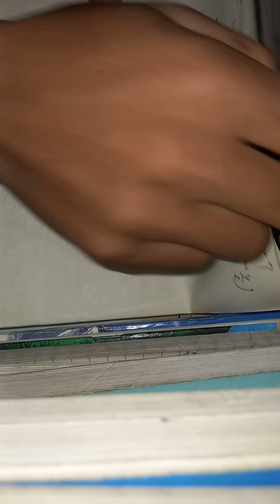class -12 mathematics exercise of derivative part (2)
class
-12
 mathematics
exercise of derivative part (2)